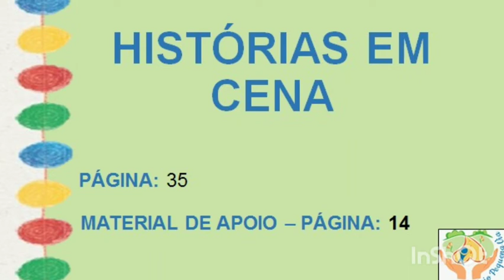Maternal 3 - 14/12/2020 - Histórias em Cena: página 35